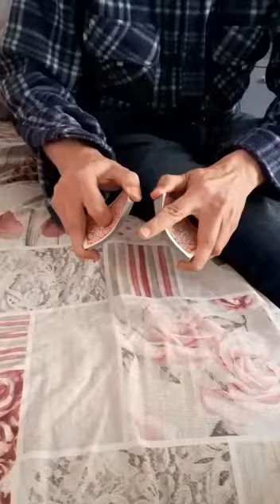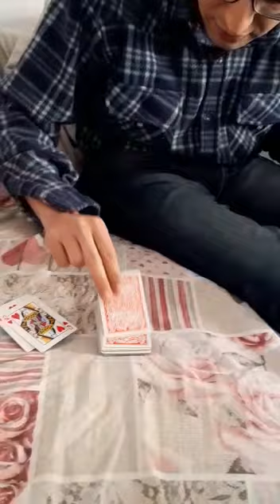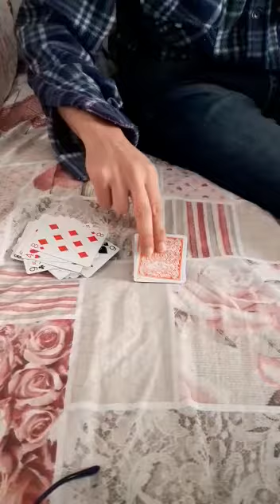THE BEST A.C.A.A.N. IN THE PLANET!!!!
Caro prestigiatore ora IMPAZZIRAI..
QUESTO E' L' ACAAN PIU' INCREDIBILE MAI CREATO!da fare ad amici e prestigiatori.

ULTIMO A.C.A.A.N. (any thought card at any thought number) by Stefano Nobile
1_Mazzo in prestito mescolato realmente!
2_Carta PENSATA e nessun controllo su di   essa!
3_Mazzo lasciato sul tavolo e NON PIU' TOCCATO dal mentalista!
4_Conteggio fatto dallo spettatore al suo numero tra 1 e 52 LiBERO !
5_Mai Visto prima!!!

Dear magician now you will GO MAD!..
THIS IS THE MOST INCREDIBLE ACAAN EVER CREATED! to do to friends and magicians.

THE ULTIMATE A.C.A.A.N.(any thought card at any number) by Stefano Nobile
1_Deck really mixed by the spectator at first!
2_Think card really and no control over it!(obviously being mixed you don’t know where his mental choice will fall)
3_Deck Left on the table and no longer bothered by the mentalist!
4_th Count made by the spectator at his number between 1 and 52 free !
5_Never Seen Ever!!!